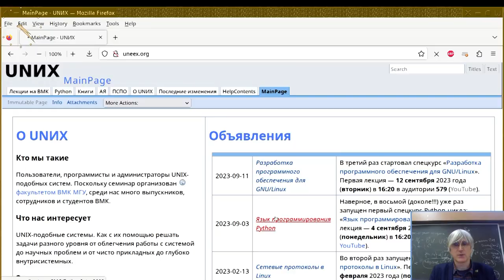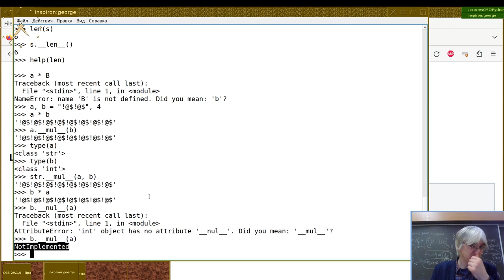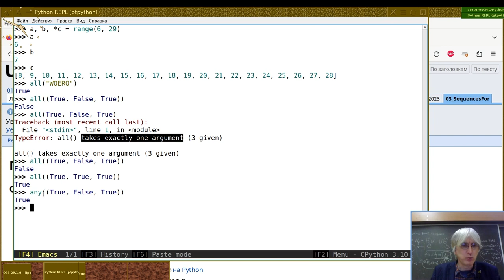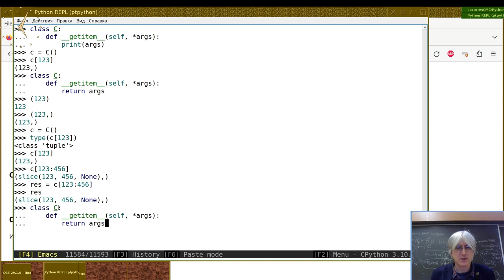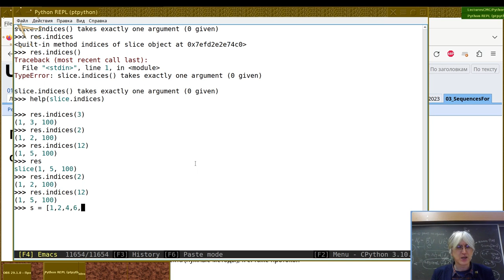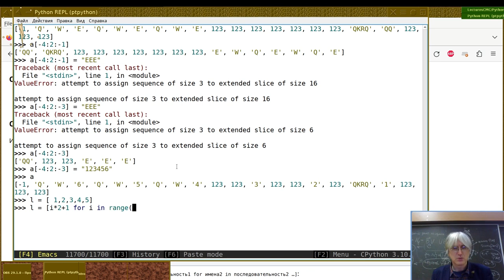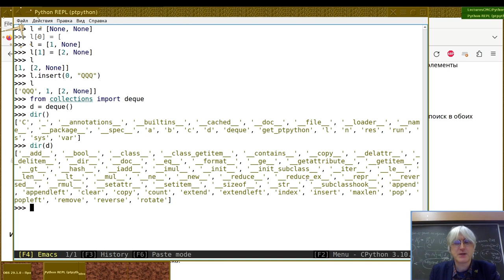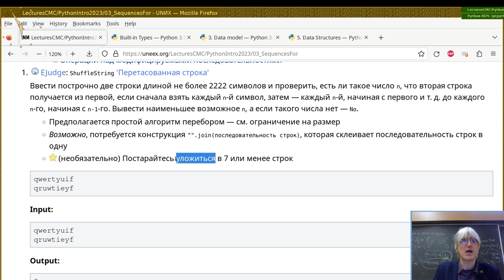03. Последовательности и цикл for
Монтаж видео от 25 сентября 2023-г
Читает Георгий Курячий